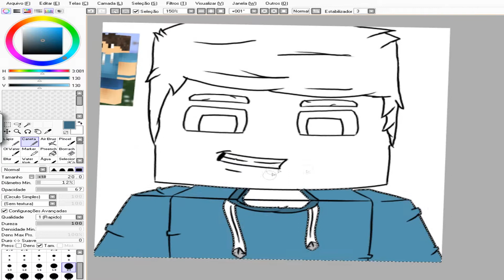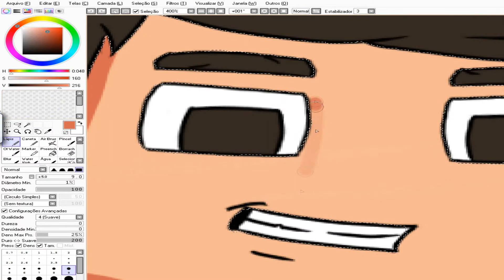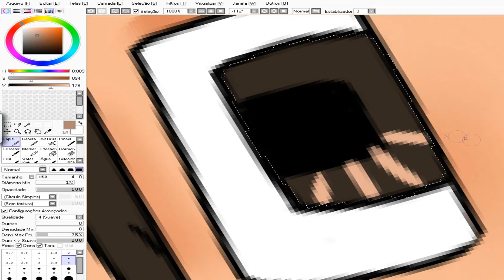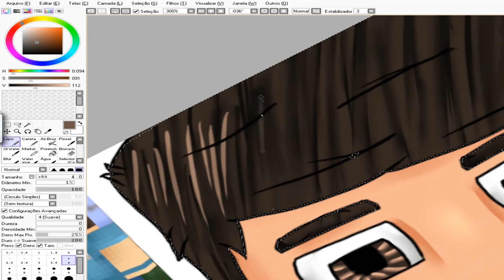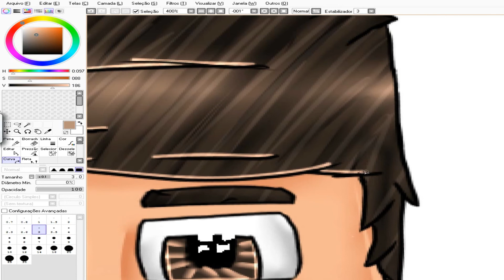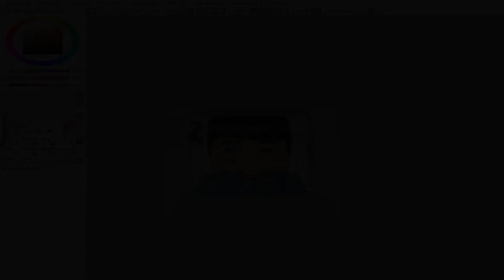SpeedArt Henrique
Fala Ai galera blz? Então vídeo novo ai essa foi uma SpeedArt Avatar a pedido do @1Henriquepx Espero que vcs gostem é noizz!

Edição:HeelCatcher(EU)